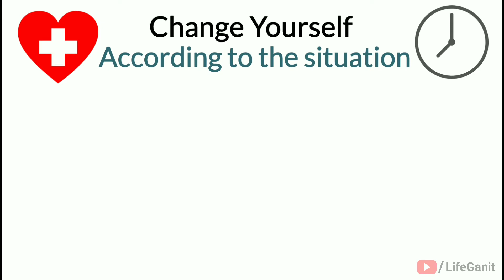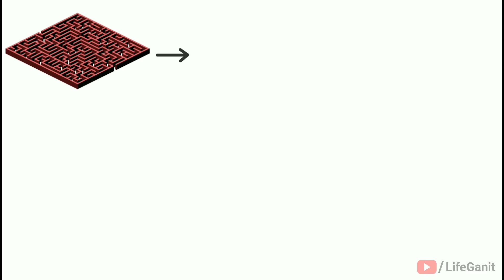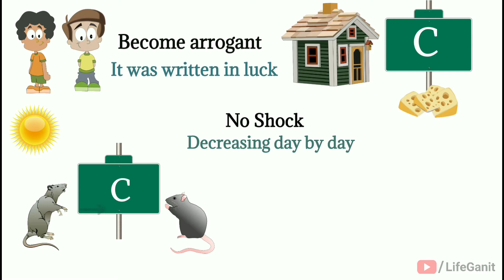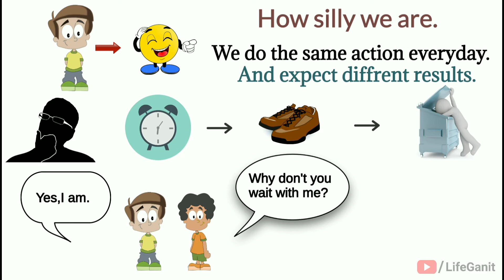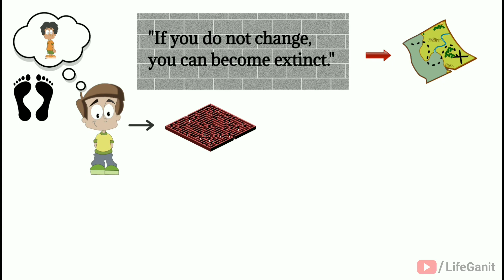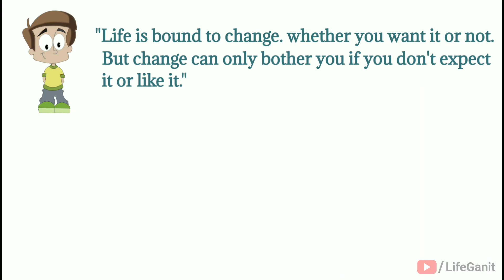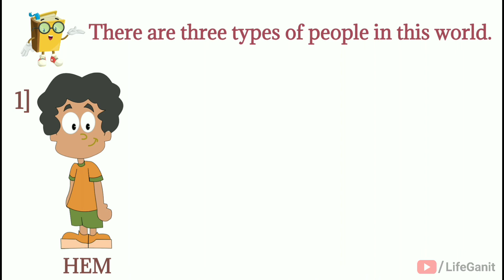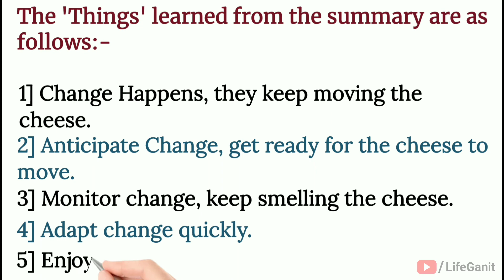Who moved my cheese book summary in hindi | चुनौतियां जरूरी है | A beautiful story | by lifeganit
चुनौतियां जरूरी है | A beautiful story | Who moved my cheese book summary in hindi by lifeganit

🔴 Topic :- दोस्तो इस वीडियो में एक बहुत अच्छी किताब 'who moved my cheese' की कहानी है जो हमे अपने जिंदगी में आने वाले परिवर्तनों को face करना सिखाती है। साथ ही अगर हम लाइफ की चुनातियों से नही सीखते और उन्हें नही अपनाते है तो हम लाइफ में बहुत पीछे रह जाएंगे, ये बताती है। परिवर्तन अच्छे भी हो सकते है और बुरे भी, लेकिन हम तैयार है तो हमे ज्यादा परेशानी नही आएगी। यह कहानी animation फॉर्मेट में तैयार किया गया है। आपको मजा आएगा। एक जाम परिवर्तन के नाम!!

QUERIES SOLVED:-
° चुनोतियाँ जरूरी है
° Who moved my cheese by Spencer johnson audiobook
° mera cheese kisne hataya
° who moved my cheese book summary in hindi

◾️About Us:-
प्यारे दोस्तो, 'Lifeganit' self-education से रिलेटेड वीडियो provide करवाता है। ताकि हर कोई अपनी जिंदगी को बेहतर और खूबसूरत बना सके। हर व्यक्ति को कामयाब होने का हक है। यहां आपको important tips, complete and detailed information दी जाएगी।